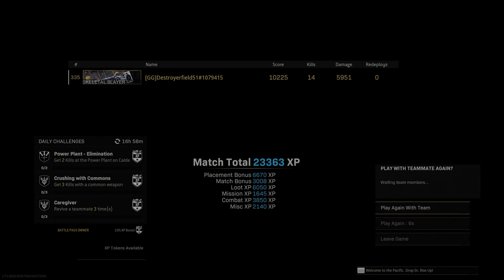Colt Commando (XM4) & Barrett M82A1M on Warzone Rebirth Island Solos Win PS5 Gameplay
Colt Commando (XM4) & Barrett M82A1M in Call of Duty Modern Warfare Warzone Pacific Rebirth Island Solos Win on PS5 with no commentary !!

Gameplay showing the Colt Commando or XM177E2, the real name of the XM4, then the Barrett M82A1M, the specific name of the M82 in Warzone Fortune's Keep Solos and Playstation 5 !!

Weapons the attachments:

Colt Commando (XM4) build :
- Suppressor (Muzzle)
- 11.8" Extended (Barrel)
- Jungle-Style Mag (Magazine)
- Airborne Elastic Wrap (Rear Grip)
- Millstop Reflex (Optic)

 Barrett M82A1M build :
- Wrapped Suppressor (Muzzle)
- 22.6" Combat Recon (Barrel)
- SWAT 5mw Laser Sight (Laser)
- Stippled Grip Tape (Rear Grip)
- Fast Mags (Magazine)

Ghost's operator with the "UDT" skin !! Skin is available from buying the MW2R Campaign Bundle !!

Settings :

Flipped - On
FOV - "Doesn't exist yet on console"
ADS FOV - "Doesn't exist yet on console"

warzone
warzone vanguard season 4 reloaded
warzone varguard
call of duty
call of duty warzone pacific
all warzone weapons
warzone meta
all warzone weapon best attachments
warzone caldera gameplay
warzone caldera
warzone caldera gameplay
caldera cinematic teaser
caldera map
warzone caldera map
call of duty warzone pacific caldera gameplay
new vanguard weapons meta weapons
new warzone meta weapons
warzone xm4 meta
warzone xm4 gameplay
warzone m82 meta
warzone m82 gameplay